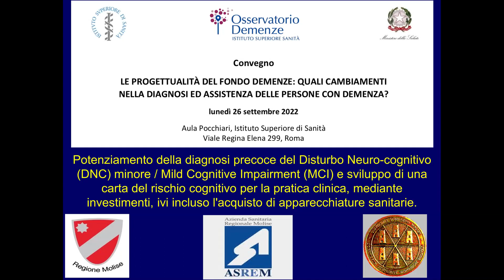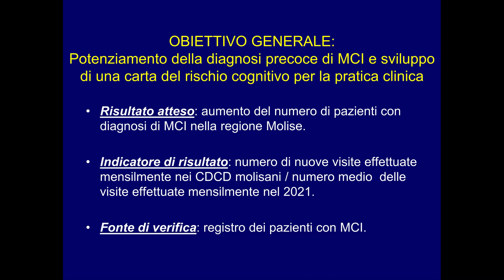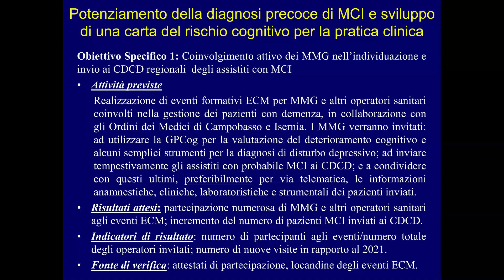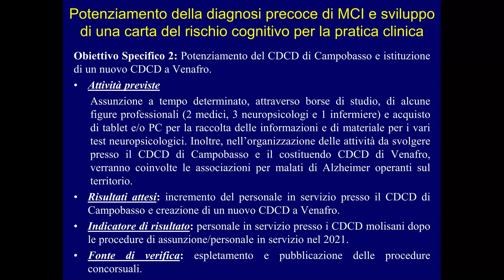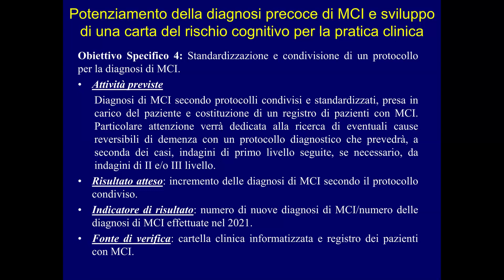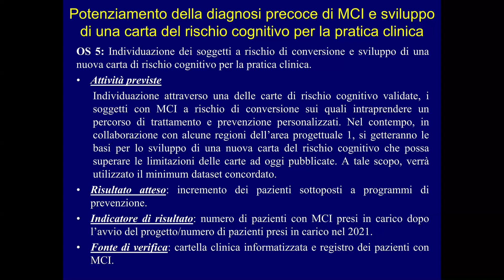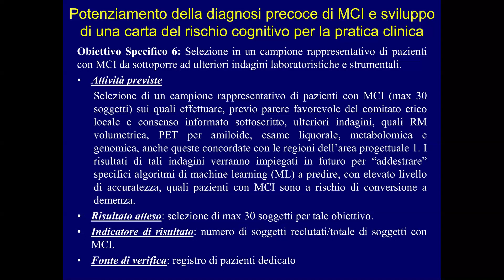Diagnosi precoce del DNC minore/MCI e sviluppo di una carta del rischio cognitivo - A. Di Costanzo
Le progettualità del fondo demenze: quali cambiamenti nella diagnosi ed assistenza delle persone con demenza?
Regione Molise: Alfonso Di Costanzo (Università del Molise)